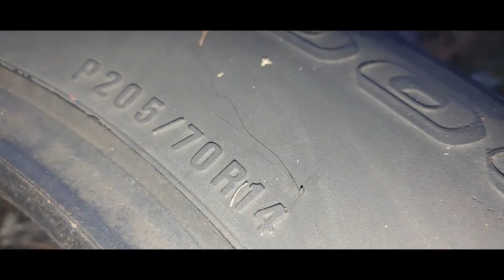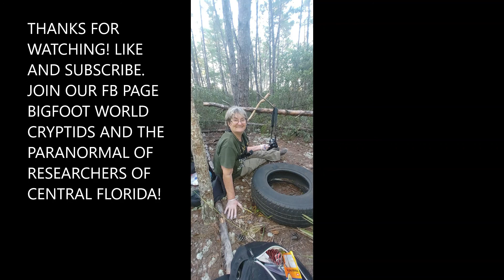LOOKING FOR A TIRE IN THE WOODS!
We went back to this area to collect the rest of the hair from a tire we found.
We thought it would be an easy find. Well we were wrong! It took almost 4 hours. Next time we will pin our area and look at the previous video from the other day. But we did find it! And got 1 strand of hair! And we also walked around for 3 miles before we found it! At least I got the most of the hair the first time!

BIGFOOT WORLD CRYPTIDS AND THE PARANORMAL RESEARCHERS OF CENTRAL FLORIDA!